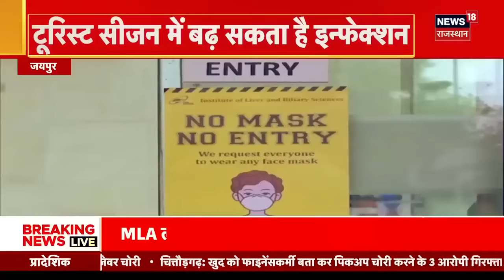Corona Returns: यह हैं नए कोरोना वायरस के लक्षण, कहीं आप में भी तो ... | JN.1 Varient। Covid। News18